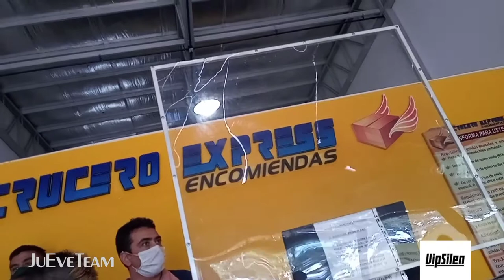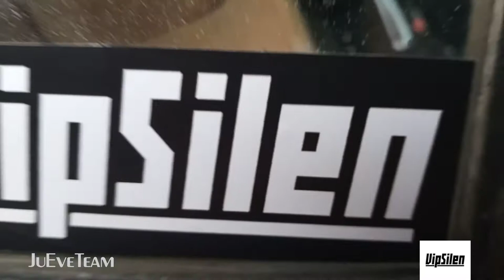😍¡¡ESCAPE COMPLETO FORD FALCON!! Gracias VipSilen